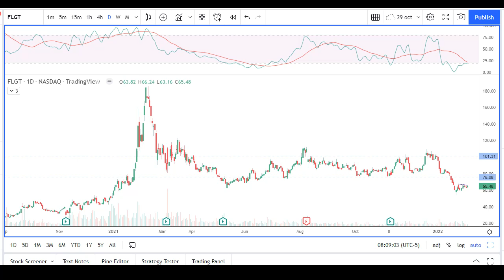FLGT stock chart analysis to trade. Weekly Watchlist Feb 7-11, 2022